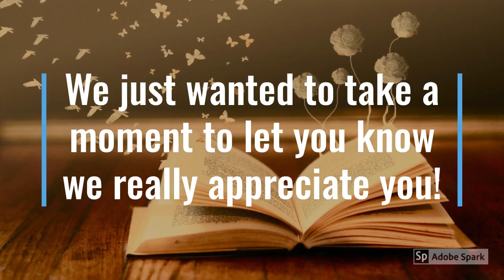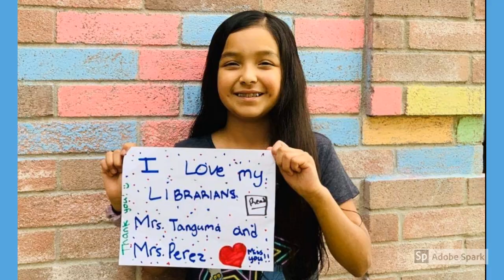Thank You - National Library Week 2020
Some students and staff created this video in honor of National Library Week and to thank our Librarian and Library Clerk, Ms. Tanguma and Ms. Perez!